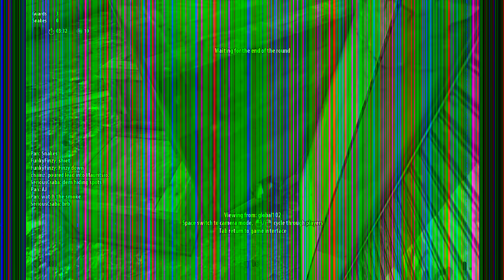Serious Box 30/05/2014 BFE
Captured by Harry.
Sorry for quality.
Sayonara sushi.